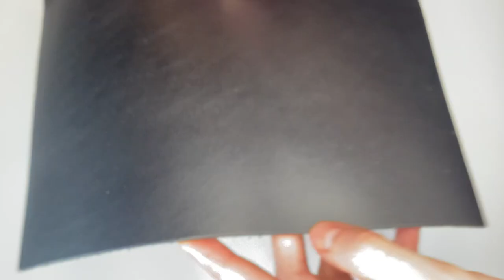Vegetable tanned leather black myfactori